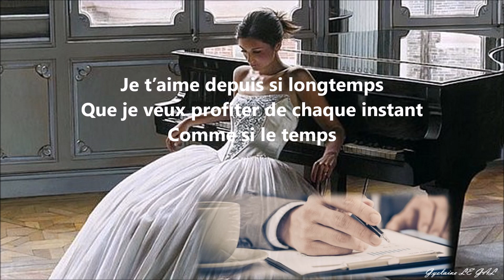Ne t éloigne pas